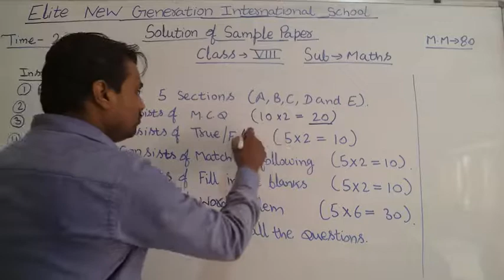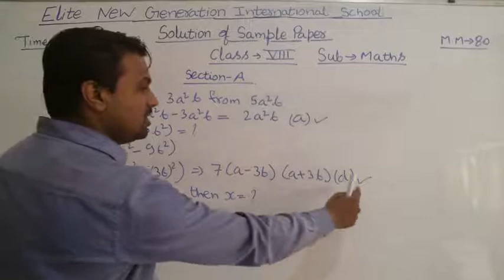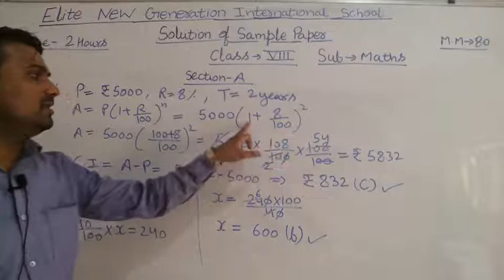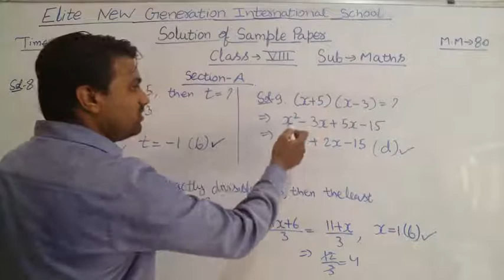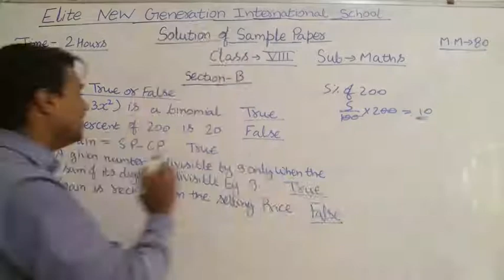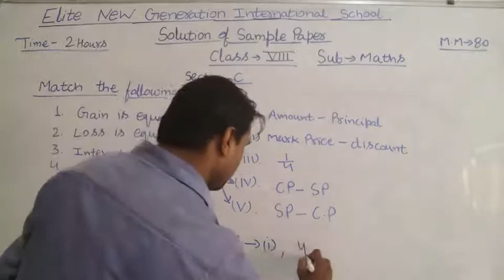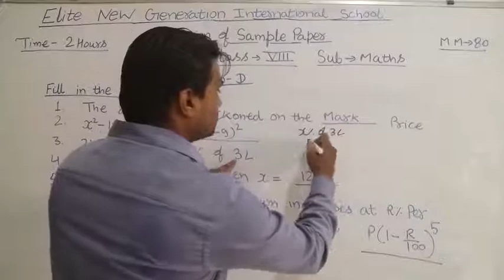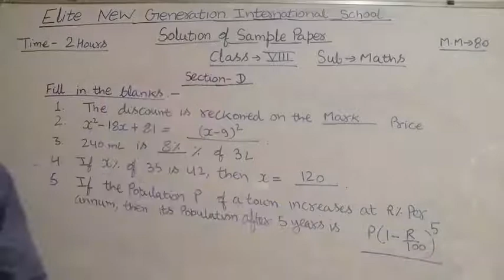Class-8th Solution of Sample paper (Part 1)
This video is the solution of sample paper for class- 8th.